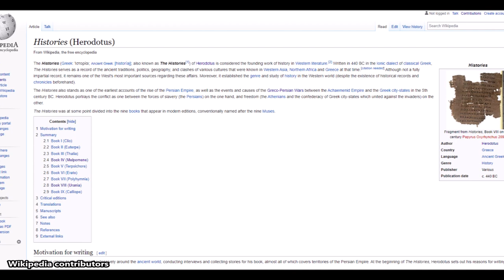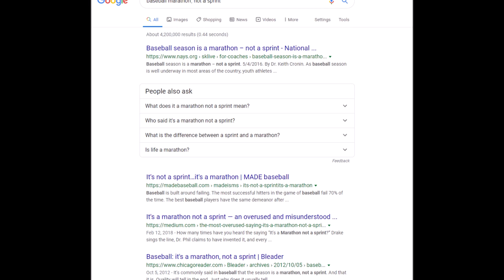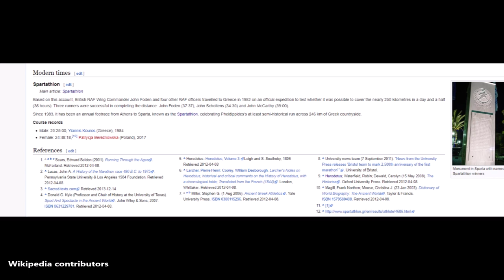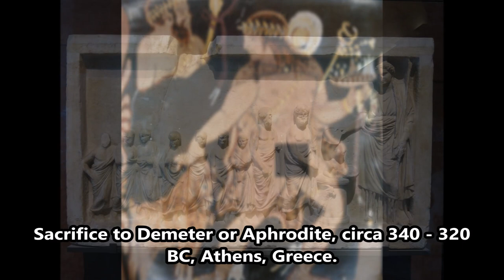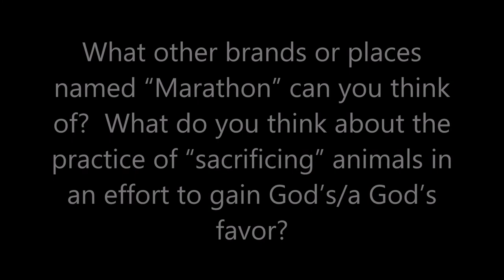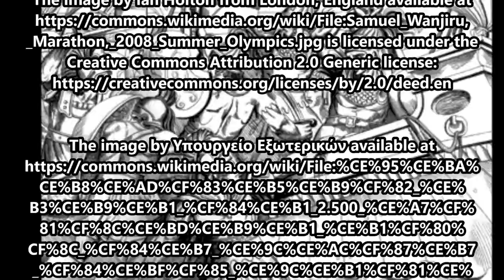September 12, 490 BC: The Battle of Marathon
On September 12, 490 BC, an epic battle was fought between the Greeks (primarily Athenians) and the Persian Empire at the plains of Marathon, Greece, about 26 miles from Athens, with the result being a great victory for the outnumbered Greeks and giving rise to the legend of Pheidippides running the long distance to bring news of the victory to Athens, giving the happy word with his dying breaths.

The text narrated in this video is from the original article